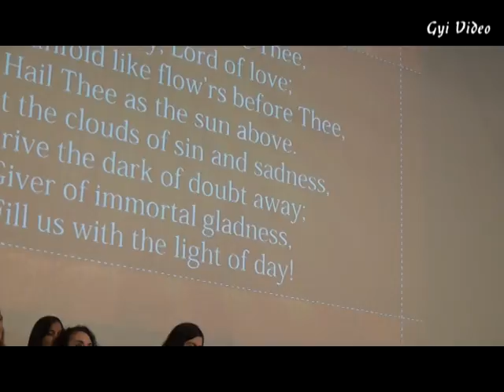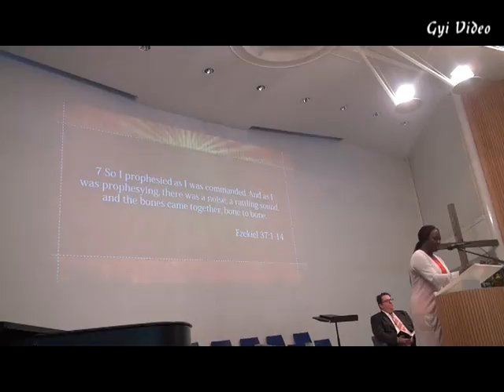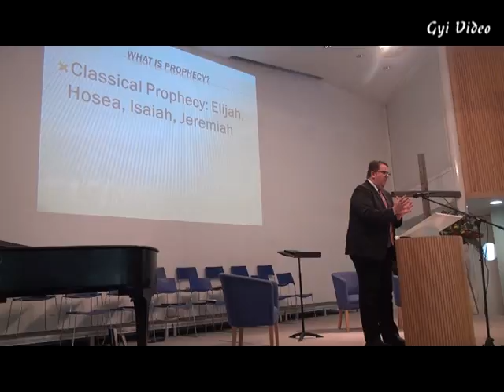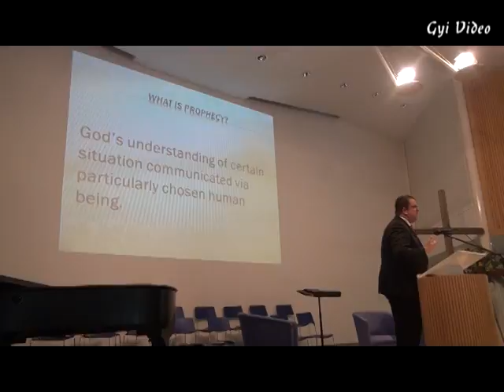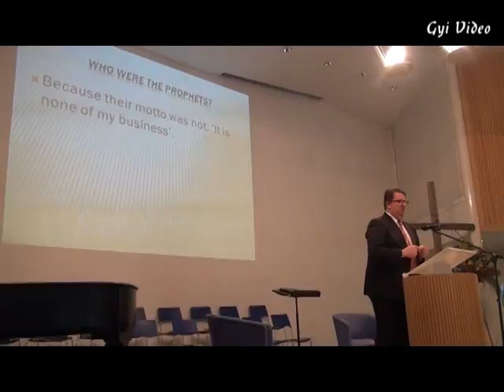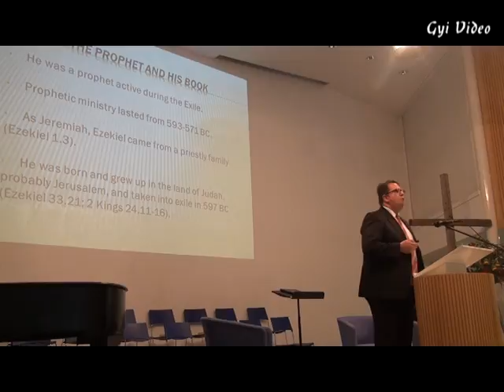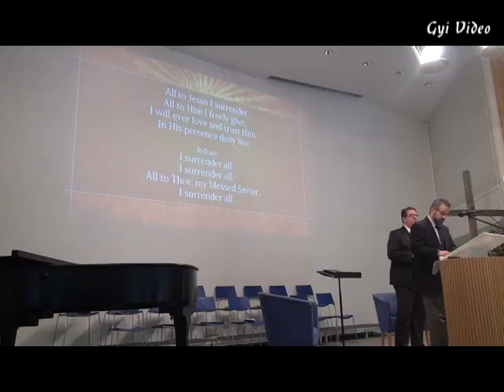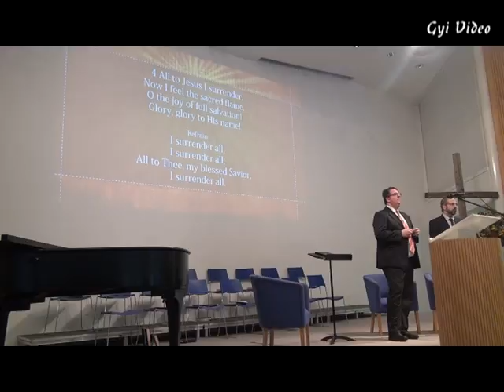Newbold Church Ivan Milanov From Despair to Hope 15 Oct 2016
An introduction to Prophecy, types of Prophecies & Prophets etc by Ivan Milanov, Lecturer in Old Testament, at Newbold College of Higher Education, video at Newbold Church, 15 Oct 2016.